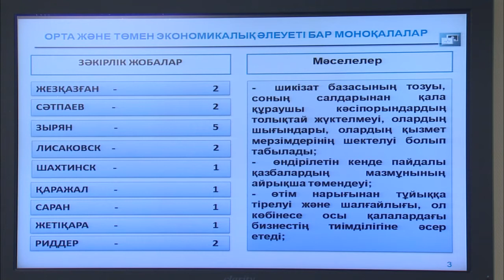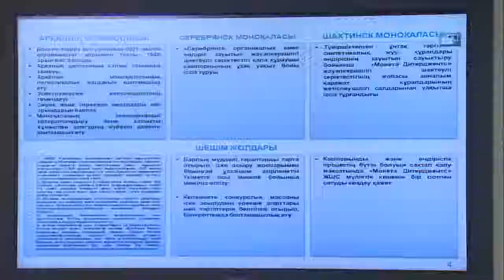Выступление Н.Сауранбаева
На заседании Правительства РК вице-министр индустрии и новых технологий РК Н.Сауранбаев доложил о реализации «якорных» проектов в рамках реализации программы развития моногородов на 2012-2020 годы».